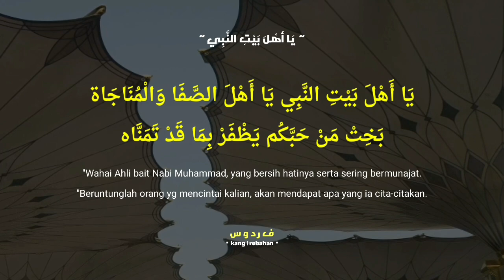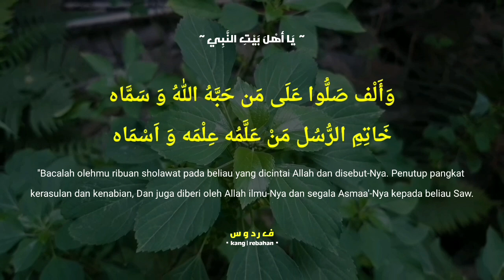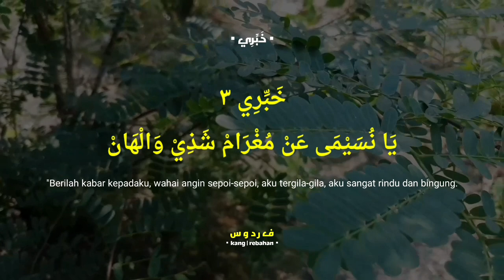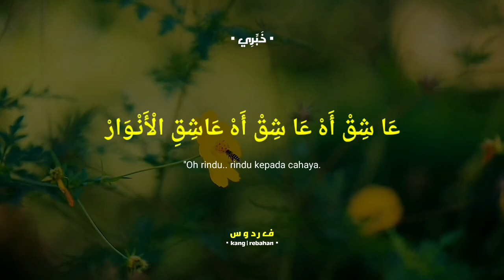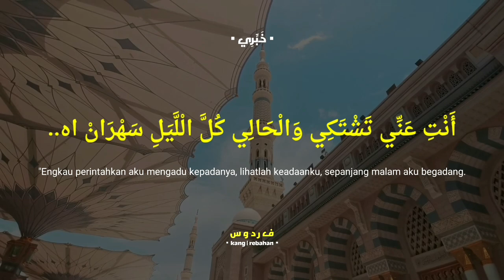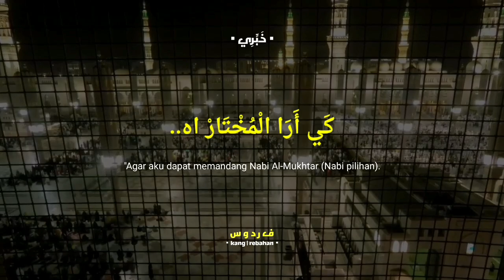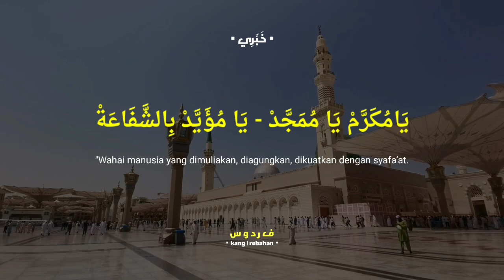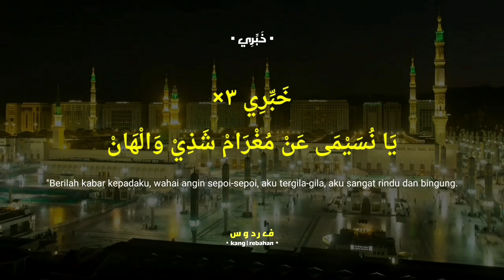Lirik Sholawat || Khobbiri & Suluk Ya ala baitin Nabi || Lirik dan Terjemah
semoga bermanfaat 👍🏻

Lirik Sholawat || Khobbiri || Lirik dan Terjemah
Voc : Gus Ilham Al Fatih